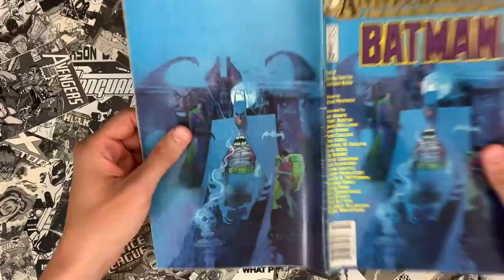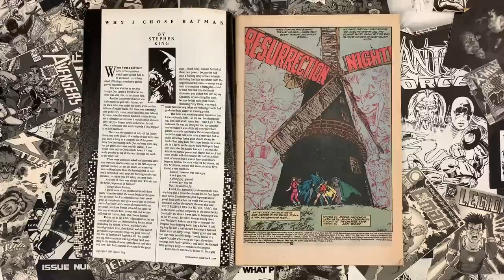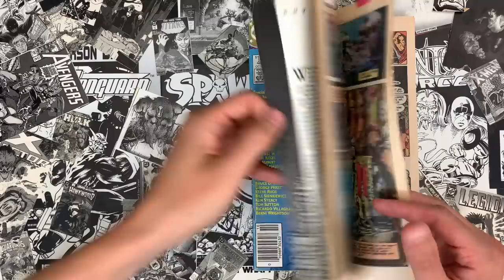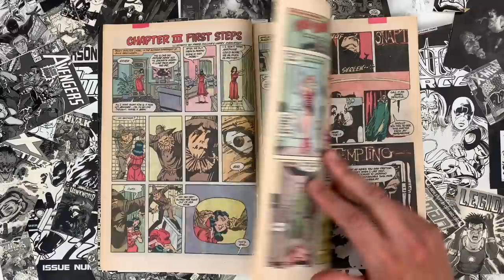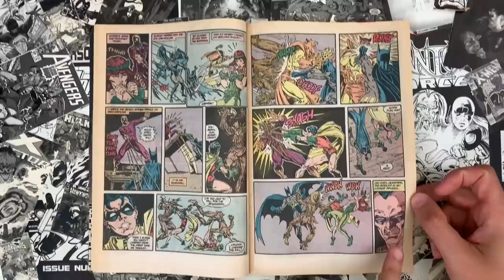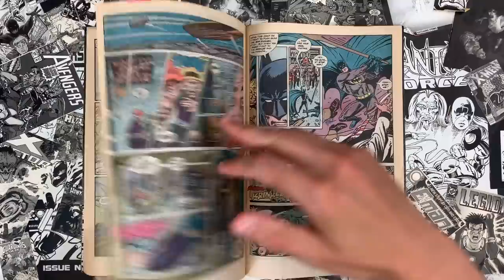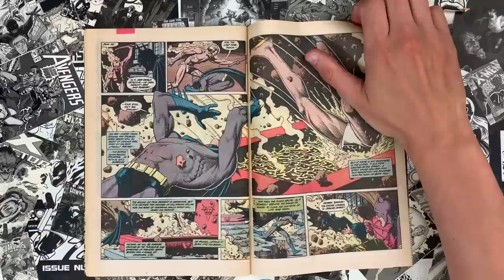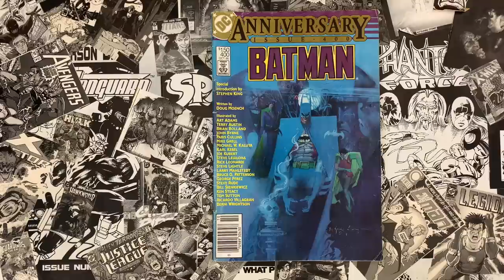The REAL ALL STAR BATMAN! Issue 400 with Bolland, Kubert, Art Adams, Wrightson and more